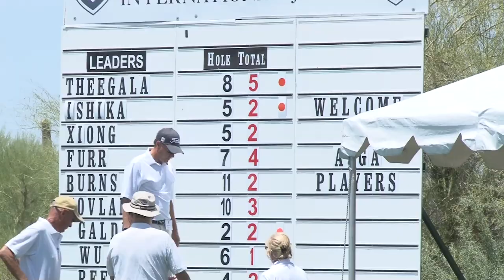Thunderbird International Junior first-round recap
The first round of the 2015 Thunderbird International Junior is in the books. Red number dominate both the Boys and Girls Division leaderboard as low scores ruled the day.